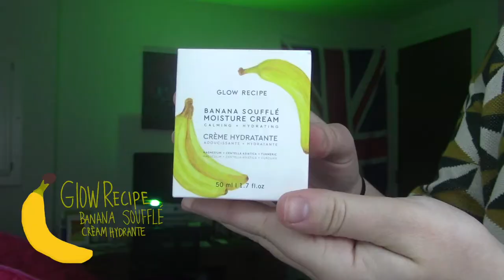CHIPOTLE X ELF COSMETICS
Welcome back! Today I tried out the NEW Elf x Chipotle eyeshadow palette! These greens were soooo pretty I had to get this palette! Join my chill makeup corner of the world!

Title: Animal Crossing: Happy Home Designer (Downtown 1, Title Screen, Interior Design, Credits/staff

Makeup Used:
Glow Recipe Banana Soufflé Cream Hydrator
KAB Cosmetics Lip oil in Honey DEW
Touch n Sol No Pore Blem Primer
Loreal Age Perfect Radiant Serum Foundation ivory 10
Elf Cosmetics Flawless Brightening Concealer
Wet N wild blending sponge
Elf Cosmetics X CHIPOTLE (shades Guac, Pinto Beans, White Rice, Corn Salsa)
Dysilk 6D eyelashes (001) from Amazon
Loreal unlimited Mascara
Half Caked Cream Candy Paint lip+ Check Tint In Coolness and Tragic Kingdom
Loreal Paris True Match Lumi Bronze it bronzer in (deep)
Hard Candy Just Glow! Baked Highlighter duo (center gold shade)
Wet n Wild Catsuit liquid lipstick in Coral Corruption
Saint Luxe Lipliner in Love Letter
Wet n Wild Photofocus Translucent powder
E.l.f. Cosmetics Instant brow life pencil in Neutral Brown
Schwarzkopf Got2b Glued Styling Spiking Glue
Morphe Contious Setting Spray

The doodles and gifs are by me that I made on Procreate:) at least i can use my Graphic Design Degree for something lol  ^___^,,,,